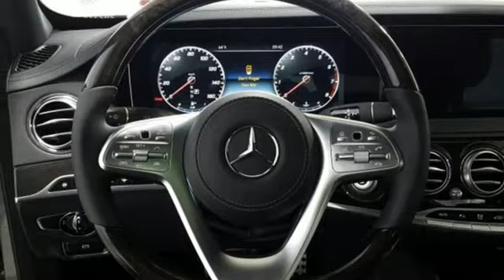New 2020 Mercedes-Benz S-Class Lynnwood WA Seattle, WA #202378 - SOLD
Year: 2020
Make: Mercedes-Benz
Model: S-Class
Trim: S 560 4MATIC
Engine: 8 Cyl. 4.0 L
Transmission: Automatic
Color: Selenite Grey
Interior: Black
Stock #: 202378
VIN: WDDUG8GB9LA525520
3-SPOKE WOOD & LEATHER STEERING WHEEL -inc: touch control buttons, BLACK HEADLINER, BLACK RUBBER ALL-SEASON FRONT FLOORMATS, WARMTH & COMFORT PACKAGE -inc: Heated Rear Armrests Warmth & Comfort Package (P69) Power Rear Seats Rear Memory Seats Heated Steering Wheel 3-Spoke Wood & Leather Steering Wheel touch control buttons Heated & Active Ventilated Rear Seats Rear Variable Heated Seats Heated Front Armrests, HEAD-UP DISPLAY, WHEEL LOCKING BOLTS, WHEELS: 19 AMG TWIN 5-SPOKE, DRIVER ASSISTANCE PACKAGE -inc: Active Distance Assist DISTRONIC Active Steering Assist Speed Limit Assist Automatic Speed Takeover Extended Restart by Stop & Go Active Lane Change Assist Route Based Speed Adaptation Driver Assistance Package (23P), HEATED WINDSHIELD, PREMIUM PACKAGE -inc: Power Rear-Window Sunshades Active Parking Assist Multicontour Front Seats w/Massage Feature Heated & Ventilated Front Seats Surround View Camera ENERGIZING Comfort Control Front Variable Heated Seats Air Balance Package, LED LOGO PROJECTORS, AMG LINE EXTERIOR -inc: Sport Package Code AMG Line Exterior (772), BODY COLOR REAR SPOILER, EXCLUSIVE TRIM (ADDITIONAL WOOD TRIM), BLACK POPLAR WOOD TRIM

Address:
17800 Highway 99